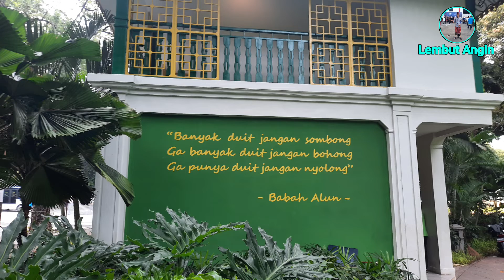Mushollah Babah Alun, Oase di pojok taman....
Unik memang jika melongok musala yang ada di sudut Taman Suropati, Menteng, Jakarta Pusat.
Pasalnya, musala yang dibangun oleh Pengusaha Jalan Tol Jusuf Hamka berdiri di atas Pos Polisi (Pospol) Sub Sektor Taman Suropati.
Musala ke-5 yang dibangun oleh anak angkat Buya Hamka tersebut mengusung tema keberagaman Islam di Jantung Ibukota.
Musala yang didominasi warna hijau dan kuning itu mengusung konsep keberagaman.
Terdiri dari bermacam arsitektur melebur menjadi satu.
Bila dilihat sekilas memang sangat kental dengan gaya arsitektur oriental.
Tapi, bila dilihat lebih teliti, musala di sudut Taman Suropati tersebut terdapat ornamen Betawi, Tionghoa, dan Timur Tengah.
Saat berbincang dengan Wakil Pemimpin Umum Poskota Hj. Irdawati yang didampingi Redaktur Poskota Guruh Narapersada, pria yang memiliki nama lahir Alun Joseph tersebut mengungkapkan, awalnya terbesit keinginan membangun masjid di Pusat kota Jakarta.
Sebab, ia sangat ingin mensyiarkan keberagaman Islam langsung dari jantung Kota Jakarta.
Bak gayung bersambut. Tak lama pihak Kepolisian Sub Sektor Taman Menteng meminta bantuan untuk merenovasi Pos Polisinya yang saat itu sudah tampak ringsek.